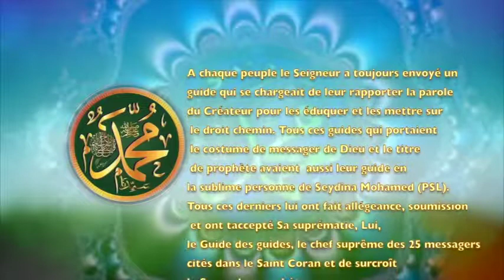POEME SUR LE PROPHETE PSL : 133 LE GUIDE DES GUIDES